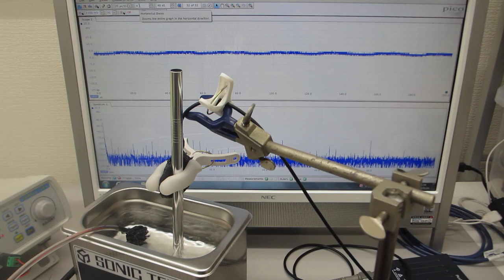超音波システム（音圧測定解析、発振制御）を利用した「オリジナル超音波実験」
標準設定
１）３ＭＨｚ～２０ＭＨｚのスイープ発振制御１
２）４～１１ＭＨｚのパルス発振制御２
３）１００ｋＨｚ～２３ＭＨｚのスイープ発振制御３
４）５０ｋＨｚ～５ＭＨｚのパルス発振制御４
５）４２ｋＨｚ　３５Ｗ（超音波洗浄器）